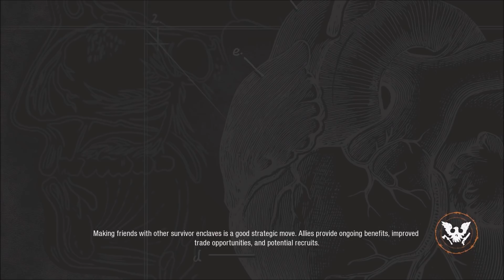Devastation || State of Decay 2, Nightmare Zone, Season 3 #19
We have a horde lurking outside the base!

Below are some links if you feel like supporting me on other platforms!

We don't own the rights to the songs used in these videos, they are purely for entertainment purposes, I do not wish to profit from these songs, and I have used only 15 seconds as part of the Fair Use Act.

I'm also on social media!
AND FINALLY!!... I also have a GoFundMe, so if you feel like I deserve money for my content, or you want to help me upgrade my equipment, then that's the place to go!